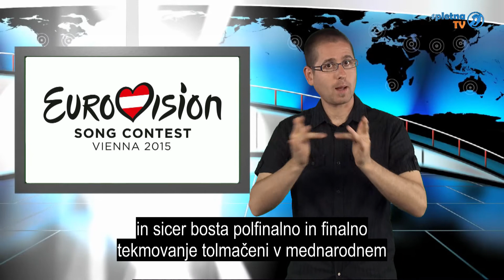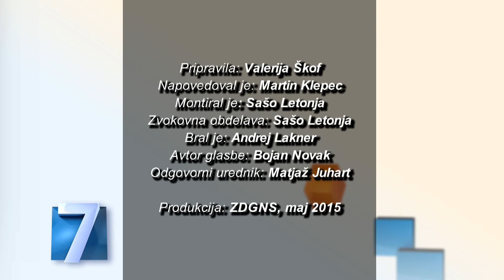Sedem – od 27. aprila do 3. maja 2015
Državni zbor bo obravnaval kandidatki za ministrico za šolstvo in za obrambo. Falcon je uspešno opravil prvo nalogo. Dobrodelni tek Krila za življenje se je odvijal istočasno po vsem svetu. Nepal je stresel močan potres. Teroristični napad v Republiki Srbiji. Praznik dela zaznamovali izgredi po svetu. Srbski parlament je potrdil srbski znakovni jezik. Evrovizija bo tolmačena.